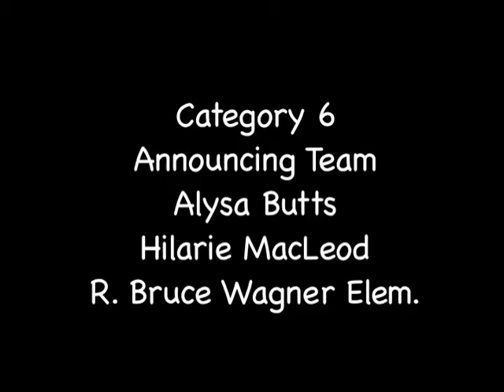06 R Bruce Wagner Elementary Alysa Butts and Hilarie MacLeod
2009 - Announcing Team